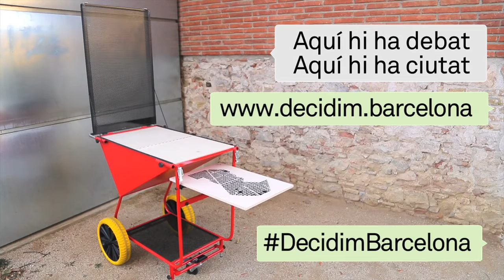DecidimBarcelona als barris, als carrers i a les places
Un carretó recorre el barri, els carrers, les places, els mercats. N'hi ha deu, un per cada districte. Són punts de trobada amb els veïns i les veïnes, per recollir propostes i elaborar plegats el Pla Municipal. Per saber quan i on participem, debatem i decidim Barcelona. Està fet amb materials de la construcció per construir col·lectivament la ciutat que volem.